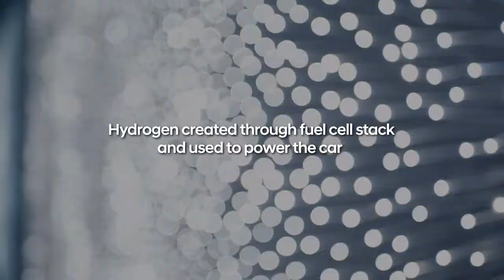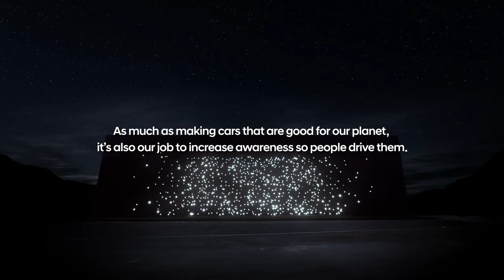Hyundai Blackest Building